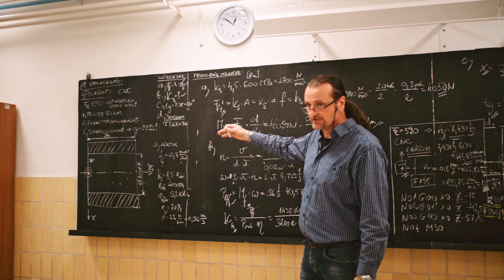Szegedi SZC Déri Miksa Műszaki Technikum 2022